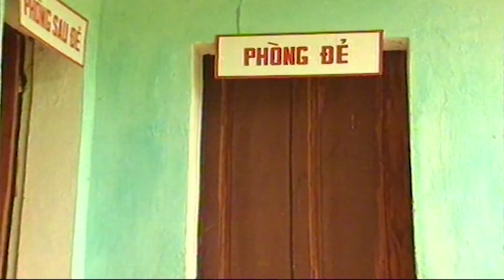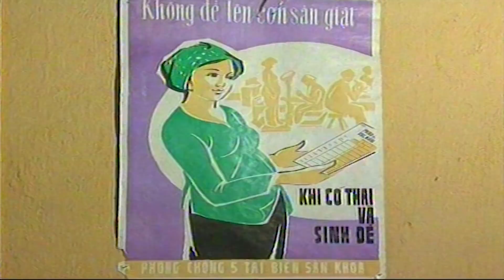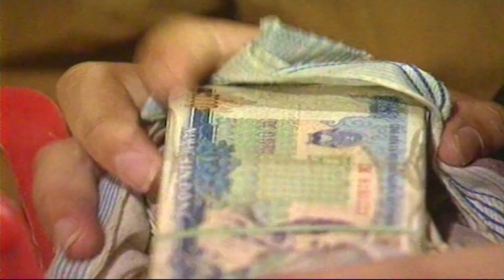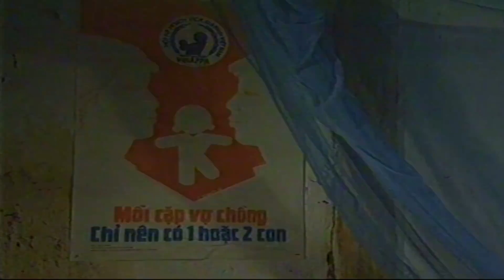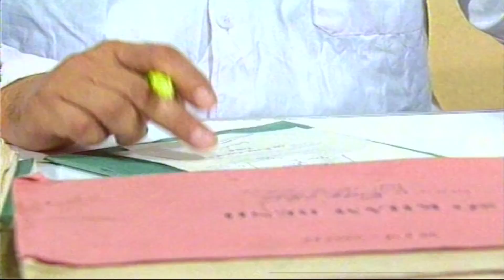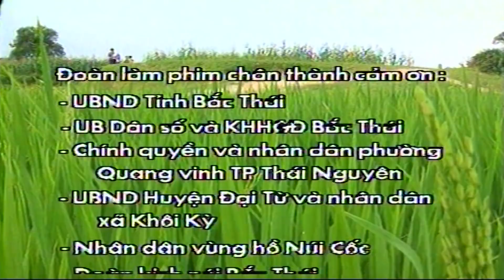Lúa Thì Con Gái - Phần 2 | Phim Việt Nam Cũ Hay Nhất